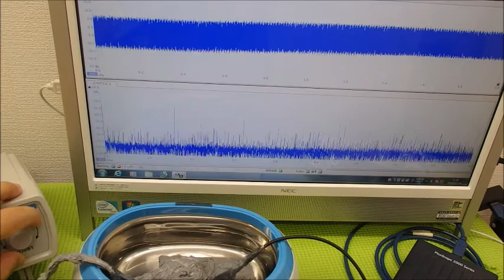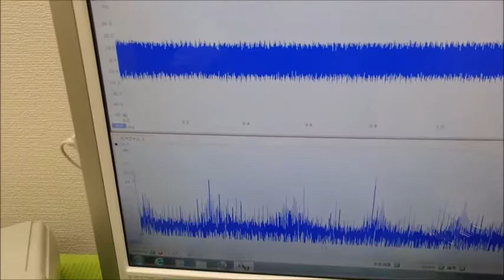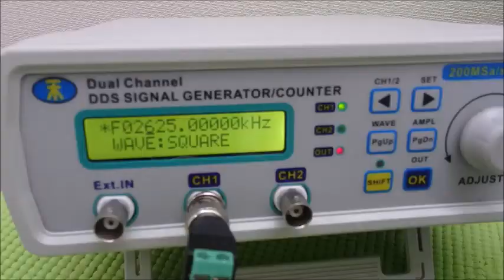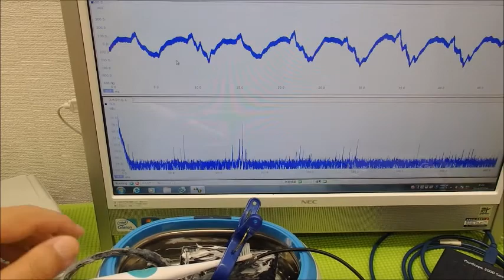‹メガヘルツ›の超音波発振制御技術 ultrasonic-labo